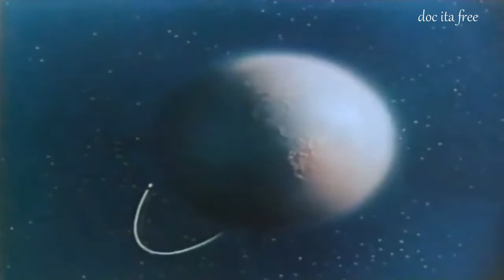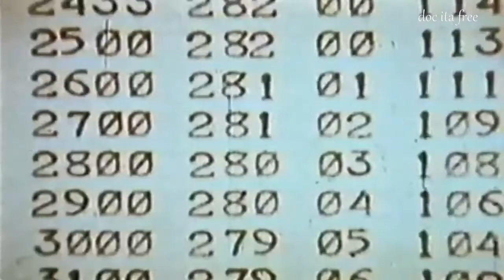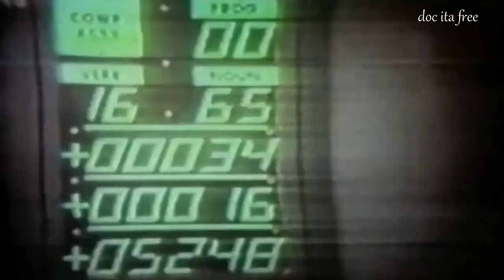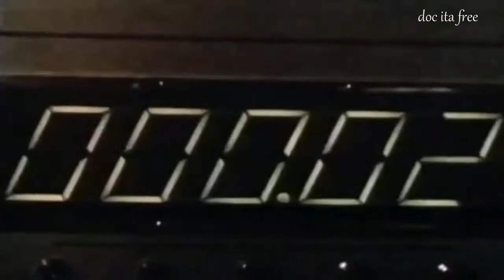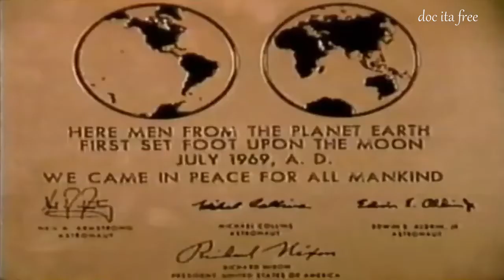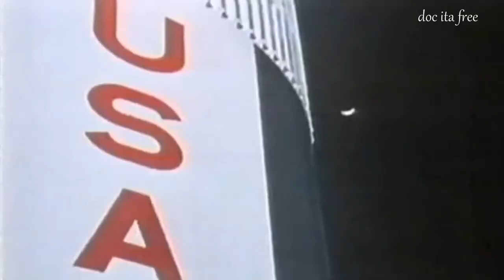Piero Angela la generazione della conquista dello spazio Imprese documentario doc ita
libro consigliato :) SATELLITI – Esplorazione/Conquista dello spazio, Edizioni SARIN 1984
La conquista dello spazio. L'entusiasmante avventura dell'uomo nell'universo
Alla Scoperta dell'Universo Alla conquista dello Spazio